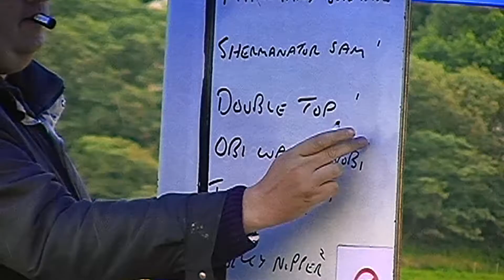Teifi Harness Races 2008 Grade A Heat 2